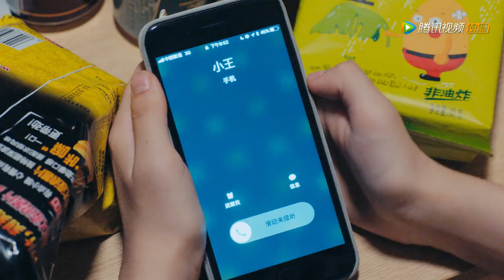20190823_星值戀人05 男友像媽(SpeXial易恩)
純屬娛樂分享，不作商業使用。